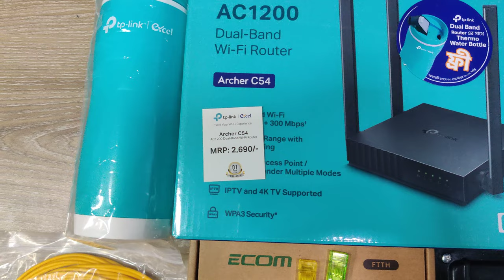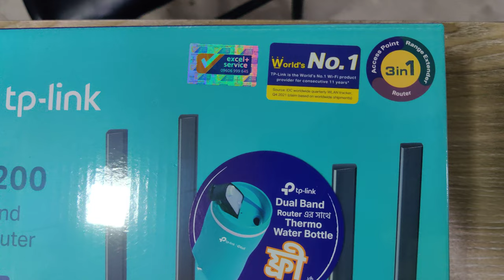নতুন Wi-Fi লাইন নিতে কি কি লাগে ?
Our All Information In This Description Page

মঙ্গলবার আমাদের দোকান বন্ধ! || ছুটির দিন বন্ধ!
               ◣আমাদের দোকানের ঠিকানা◢
            ➢ নেটওয়ার্ক সলিউশন BD™
                  ➥ দোকান নম্বর: 520
           ↳ আলপনা প্লাজা (৫ম তলা)
    51 নিউ এলিফ্যান্ট রোড, ঢাকা-1205।

Network Solution BD is the most trusted and popular online and offline shop for retailer and wholesaler in Bangladesh. We are Provide All types of networking, Computer and Security accessories Products retailer and wholesaler. You can buy wholesale and retail products from us like - Router, Onu, OLT, Cables, Patch cord, Splitter, CC Camera, IP Camera, Mouse, Keyboard, Monitor, SSD, HDD, Processor, PC Case Etc.